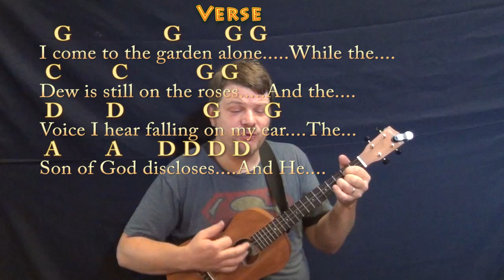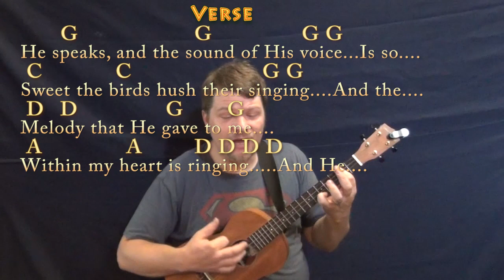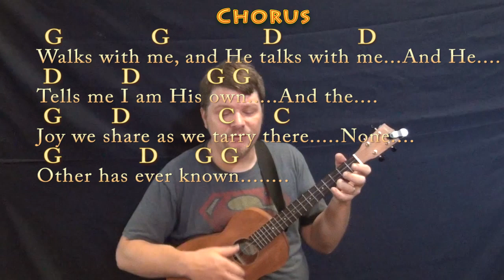In the Garden (Hymn) Bariuke Cover Lesson in G with Chords/Lyrics